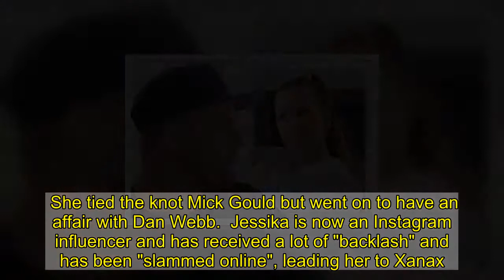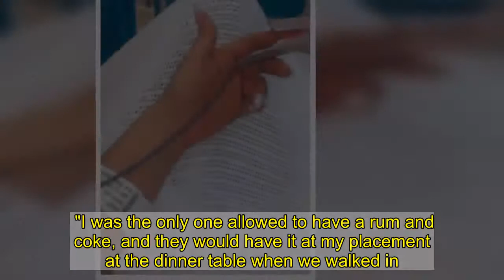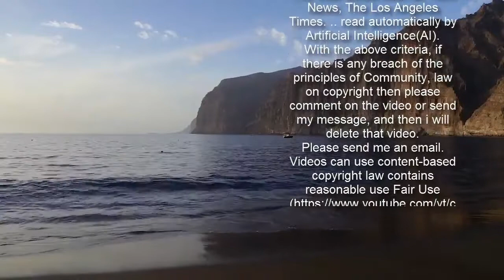MAFS Australia star Jessika Power rushed to hospital with mystery illness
Married at First Sight Australia star Jessika Power has been rushed to A&E with a mystery illness.  The reality TV star posted a photo to social media from her bed after being sent to hospital.  Jessika, 29, then posted a video on Instagram of her hooked up to an oxygen and heartbeat monitor and in a hospital gown.  She hasn’t given a reason why she is there or what the illness causing it is, only sharing a series of sad face emojis.  After the star finished filming Married at First Sight two years ago, she got addicted to anxiety medication Xanax.    During the show, which was filmed in 2018, Jessika gained a large following after she cheated on her husband and swapped marriage partners.  She tied the knot Mick Gould but went on to have an affair with Dan Webb.  Jessika is now an Instagram influencer and has received a lot of "backlash" and has been "slammed online", leading her to Xanax.  She said, "I actually had a Xanax addiction and I was drinking a bottle of wine a day.    "It was after my live breakup with Dan. I had moved my whole entire life somewhere for a man, I was already getting slammed online from the show.  "Then everybody got to watch my live breakup - I was getting all of this, 'You deserved this', as well as the heartbreak."  She went on to say it “really was not OK” despite having “really thick skin”.  Not only did she turn to Xanax, but she drank more too because of the backlash.   During the filming of the show, Jess says producers would always "have a rum and coke" laid out for her.  She said: "I get a little rowdy and a little bit mouthy on dark spirits and the producers picked up on that halfway through filming.  "I was the only one allowed to have a rum and coke, and they would have it at my placement at the dinner table when we walked in.  Like what you see? Then fill your boots...    "They just knew the second I'd had a few of those in me and I'm tired and upset, I hate my husband, I'm just going to kick off."  "It showed me all of my really bad traits, my poor behavioural traits - I got to see it and see how people react to it."  Jess said the experience changed her, adding, "I had to grow up.".